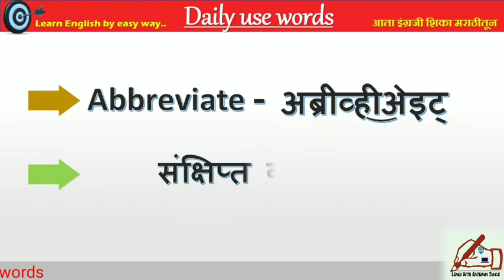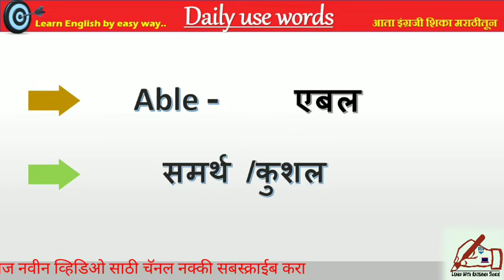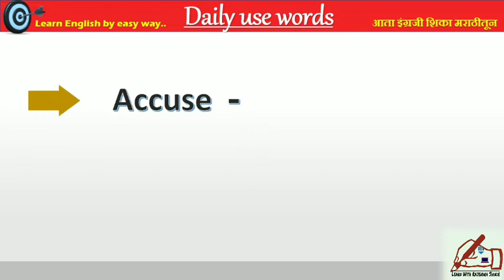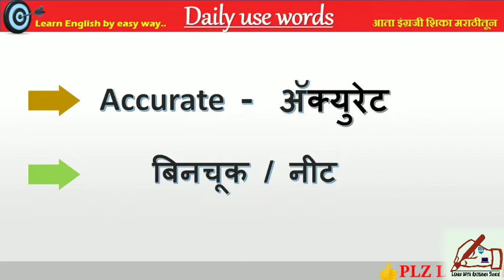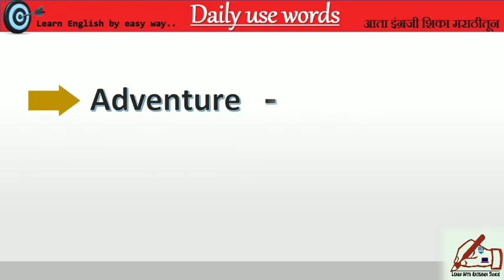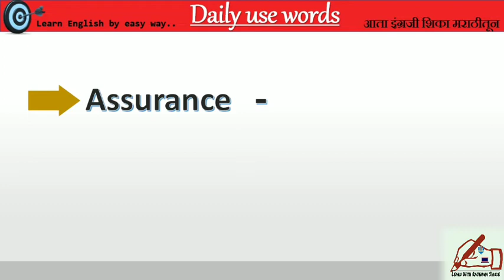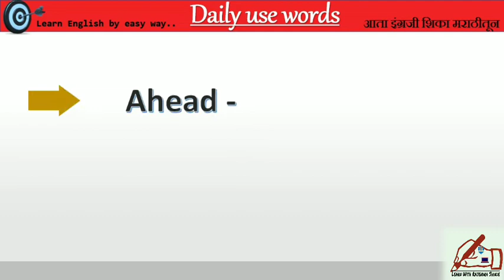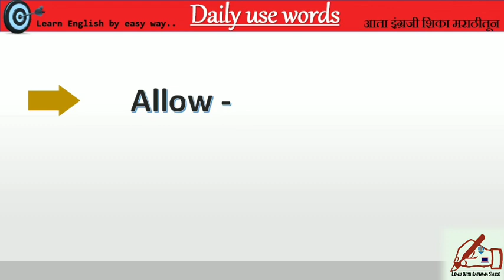Daily use English words | spoken English practice | commen English words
या व्हिडिओ मध्ये रोजच्या वापरातील शब्द दिलेले आहेत.प्रत्येक शब्दाचा उच्चार व अर्थ दोनदा दिल्याने तुम्ही पण सोबत सराव करू शकता. इंग्रजी विषयाची तयारी साठी सराव गरजेचा असून सातत्य पाहिजे. अशाच नवीन नवीन व्हिडिओ साठी चॅनल सबस्क्राईब करा.

for pdf clik on below link: व्हीडिओमधील शब्दांची pdf पाहिजे असल्यास खालील लिंक वर क्लिक करा .